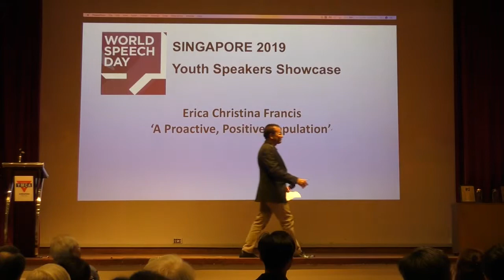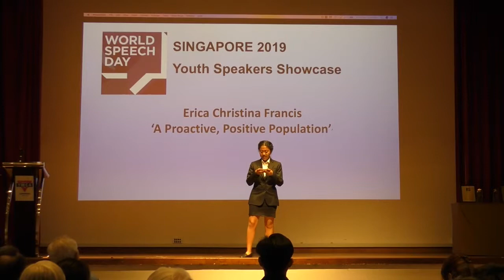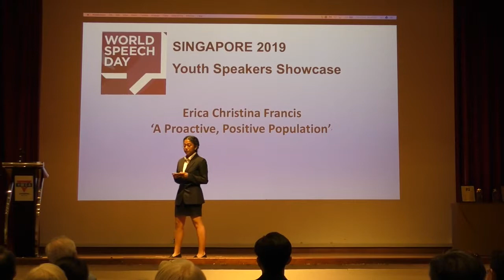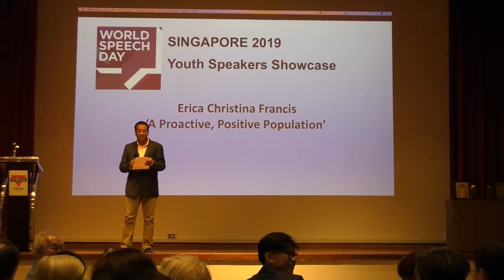WSDSingapore2019- YSS- EricaChristinaFrancis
At the Youth Speakers Showcase of World Speech Day Singapore 2019, Erica Christina Francis spoke on 'A Proactive, Positive Population'. Her speech won her the Best Speaker Award.